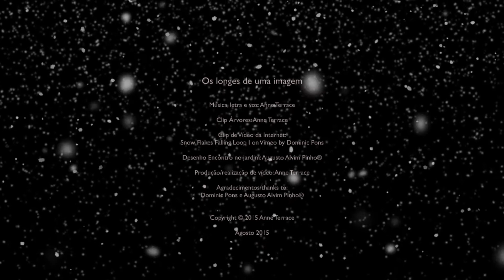Os longes de uma imagem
Há a beleza de shiva
ao fundo da sala
que sem como ou porquê
me devolveu a alma
se pudesse falar-lhe
mas eu não o conheço
sei que o vi no outro dia
no jardim por onde ia
vai pedir-me a mão
e esqueçer o que existe
e somente uma valsa
um fragmento de shiva
que não sabe que existe
o seu fundo triste
me segura pla mão
esboroando o que via
sem vislumbre
ou linguagem
ou profecia
quando se erguia
em torno do amor
por onde eu ia no jardim
quando se erguia

Anne Terrace